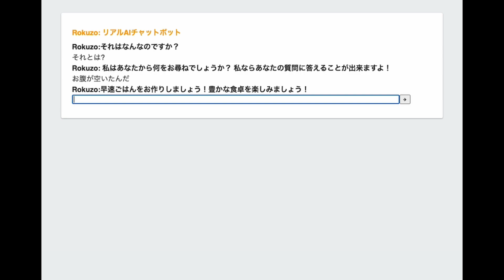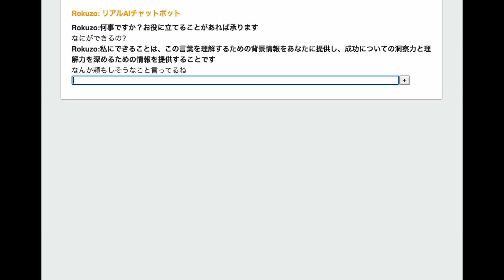ハッカー魂 独自の会話AIを作ってみる